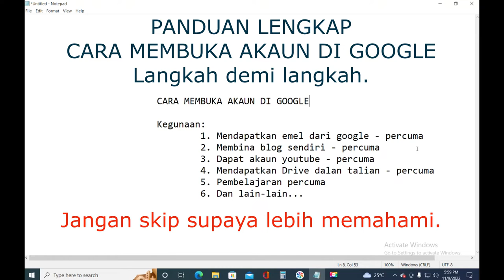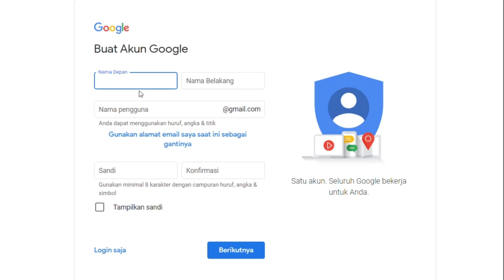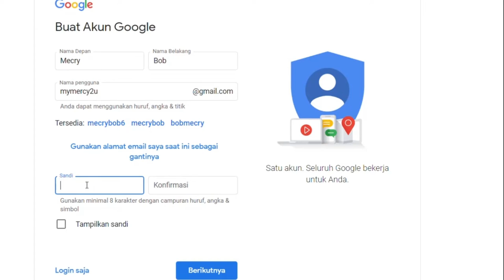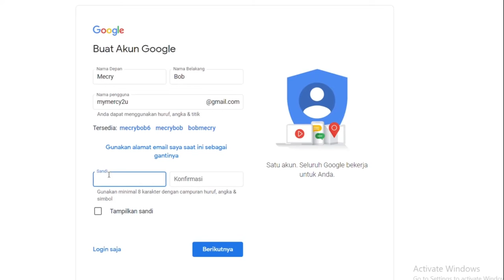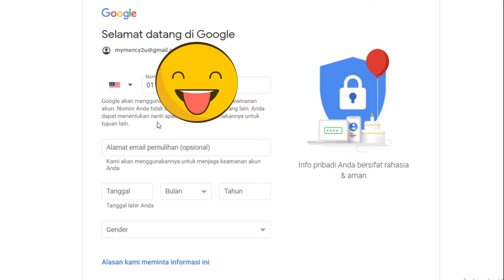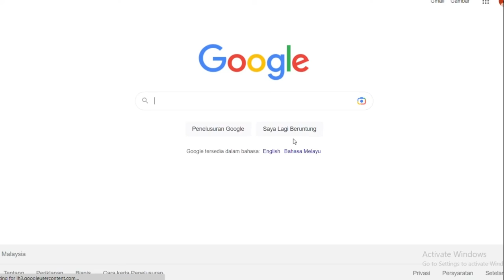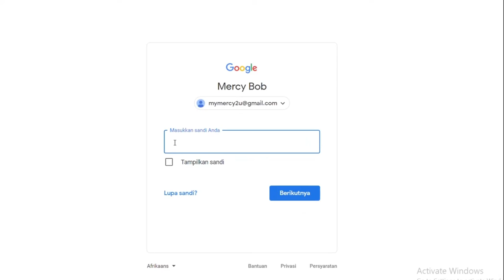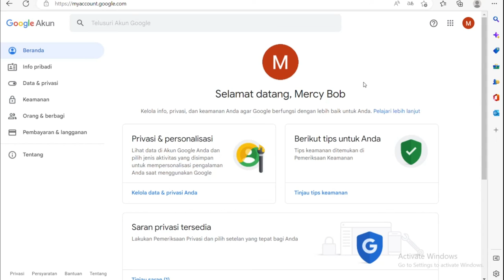Panduan Lengkap Membuka Akaun Google.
Langkah demi langkah.
Buk akaun dan membuat emel.
Senang difahami.
Boleh terus membuka akaun google selepas ini.